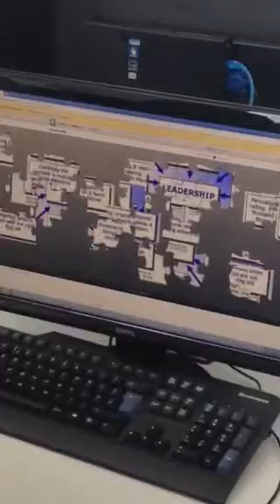Jigsaw planet year 9 Btec